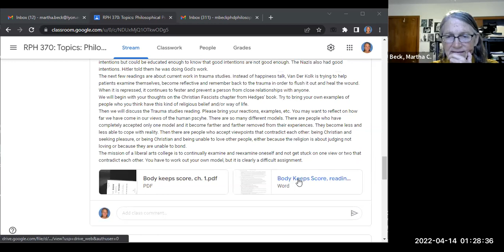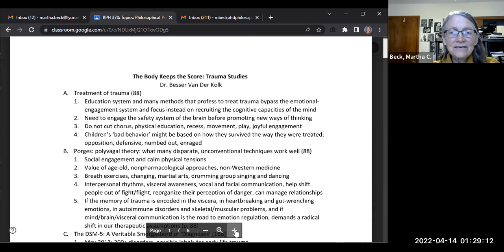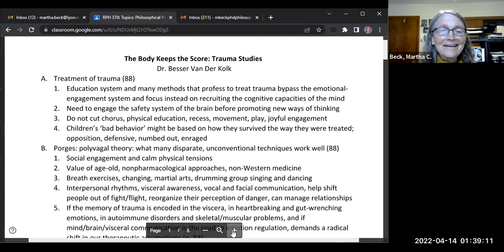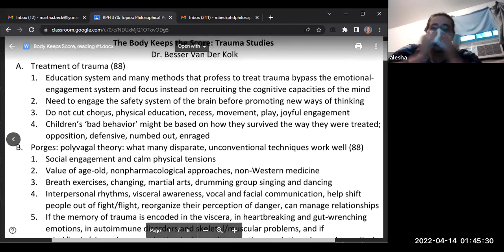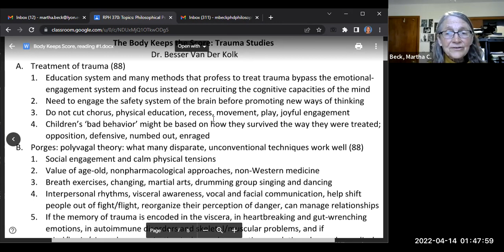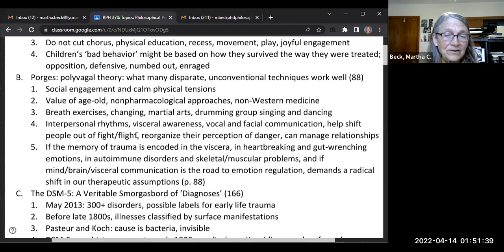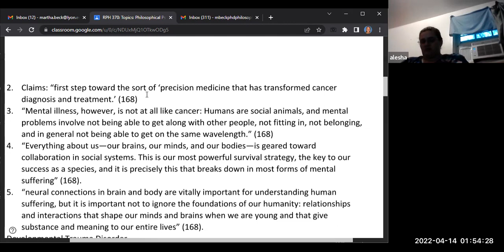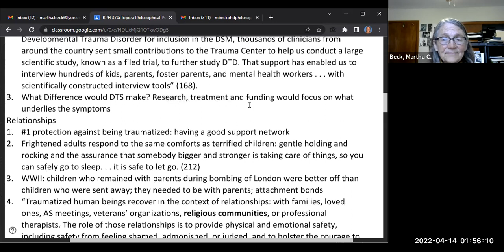Spring 2022 Philosophical Psychology Class #26: Traum therapies, then Damasio, neuroscience, Greeks